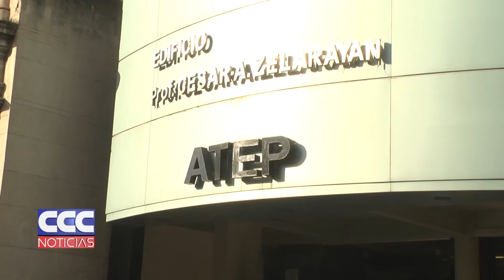07 David Toledo Están a favor de la evaluación pero no de la calificación a los alumnos